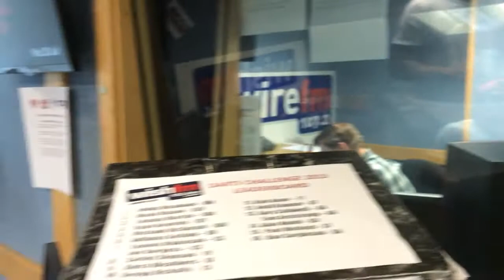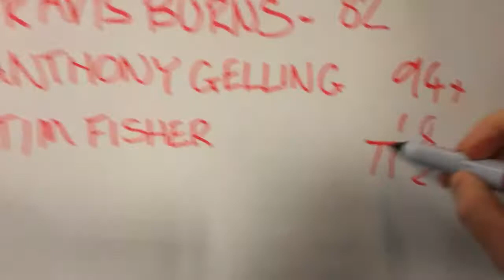Wish FM Darts Challenge - Anthony Gelling 2016